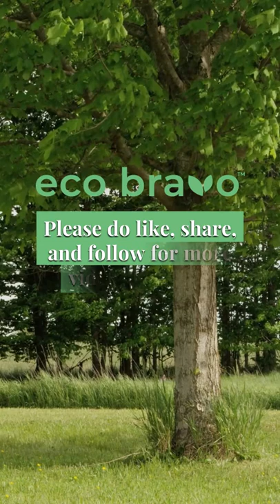BENEFITS of using wooden utensils part 1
Using wooden utensils is another great way to start your eco-friendly journey from the comfort of your home! 🍴

If you enjoyed the video “BENEFITS of using wooden utensils part 1”, make sure to click the like button to let us know.

Eco-Friendly Sustainable Gift Ideas For CHRISTMAS  2021